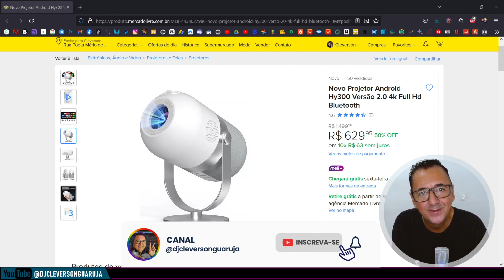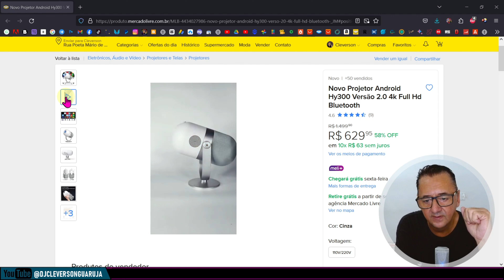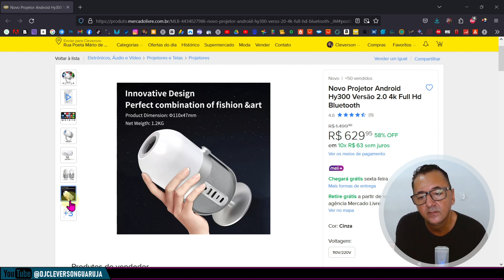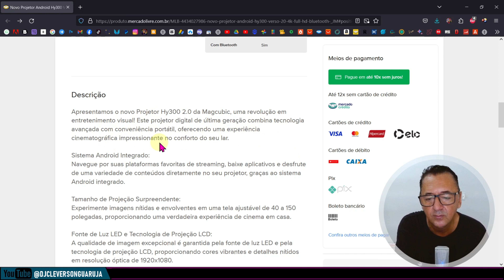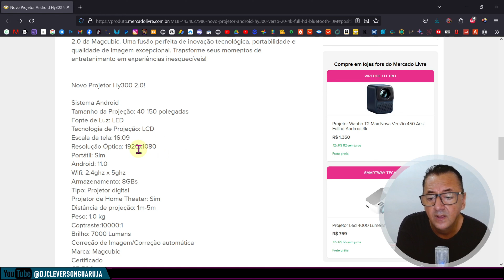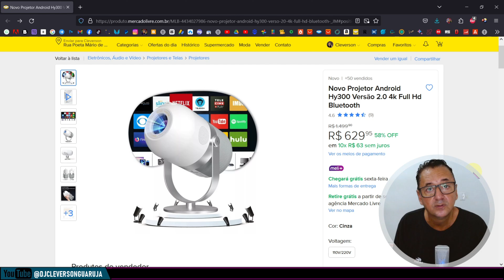Novo Projetor Magcubic Hy300 Versão 2.0 4k Full Hd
Surpreenda-se com o mais novo lançamento da MagCubic, o HY300 Versão 2.0 que tem resolução Full-HD Nativa, 1920x1080P.

Novo HY300 versão 2.0
✔️️HY300 (Mercado Livre)

✔️️Link de compra do HY320
Mercado Livre

✔️️Link do Produto:
✔️️HY300 (Mercado Livre)
✔️️HY300 Magcubic:
✔️️HY300 Magcubic: (Amazon)

Descrição:

-CPU: Allwinner H713 BRAÇO do quadrilátero-núcleo;

-GPU:Mali-G31Suporta OpenGL ES3.2,Vulkan 1.1, e OpenCL2.0;

-Suporte nativo 1920*1080P, 4K, 390 ANSI com alto-falante 5W HIFI embutido;

-Sistema Android 11, app store Projetor é a combinação de projetor tradicional e androide 11 tv box e sistema operacional;

-Suporte: Wifi6 2.4G/5.8G Dual Wifi IEEE802. a/b/g/n/ac/ax, Wifi6 sinal mais forte) suporte BT 5.0;

-180 ° Projeção angular. Projetando onde você quer;

-150 "tela projeção exibição;

-Você pode corrigir de forma abrangente a imagem pelo controle remoto, não importa qual ângulo;

-Vida do bulbo 50000 Hrs;

-Imagem File JPG,BMP,PNG, suporte imagem escala;

-Vídeo File Decodificação de formato completo incluindo HEVC/VP9/AVS2/AVC 4K @ 60fps e decodificação MPEG1/MPEG2/AV1 1080p/60fps e assim por diante;

-Note que nosso projetor pode suportar decodificação de vídeo 4K, mas a resolução mais alta do vídeo de saída é 1920*1080P.

》 Gostaria de financiar e apoiar este projeto?